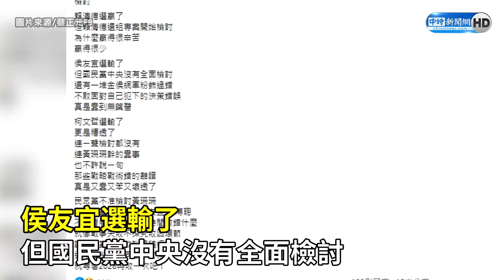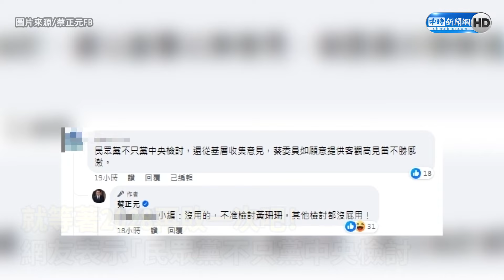柯P不檢討黃珊珊？ 蔡正元轟「壞透了」：等著2028再敗一次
2024總統暨立委大選落幕，民進黨賴蕭配成功延續綠色執政，國民黨則成為在野最大黨，民眾黨立院成長3席至8席不分區。前立委蔡正元直言，連民進黨選贏了都檢討，但藍白卻不針對候選人及主要幕僚檢討，尤其柯文哲糟透了，連黃珊珊幹的蠢事也不許說一句，等著2028再敗一次。